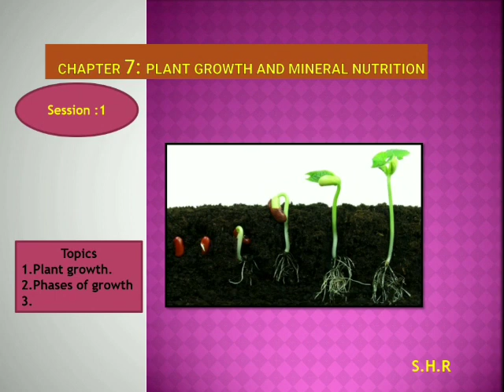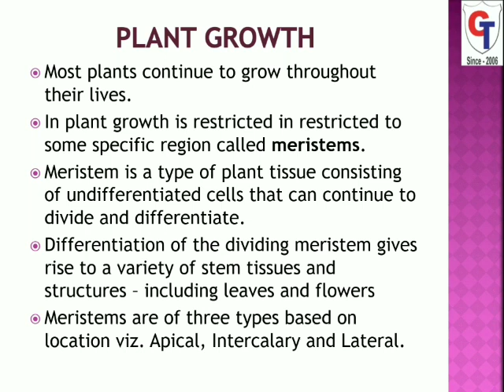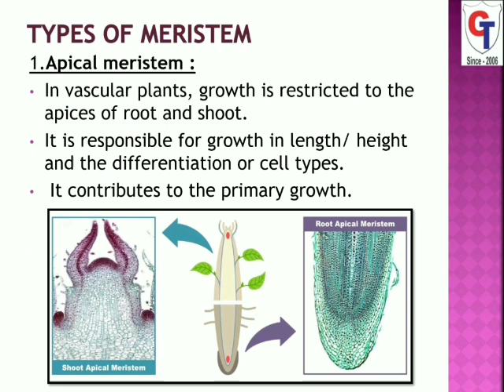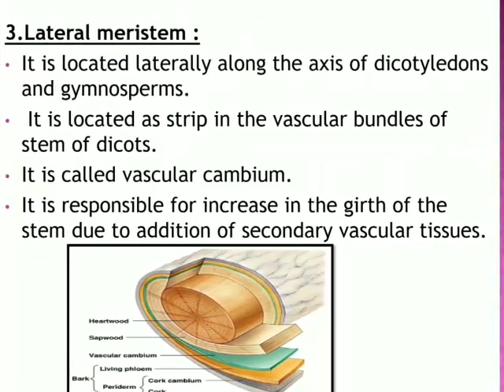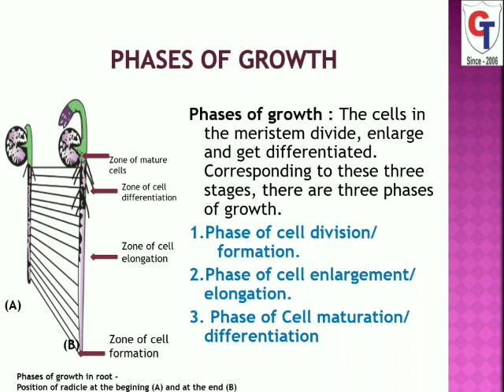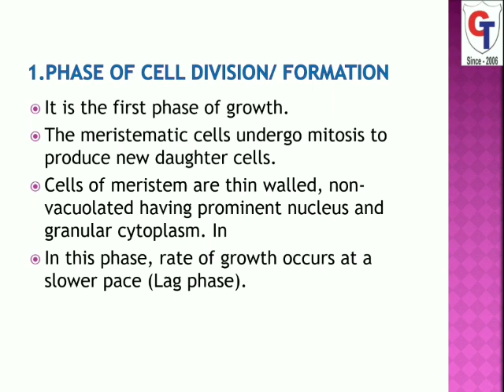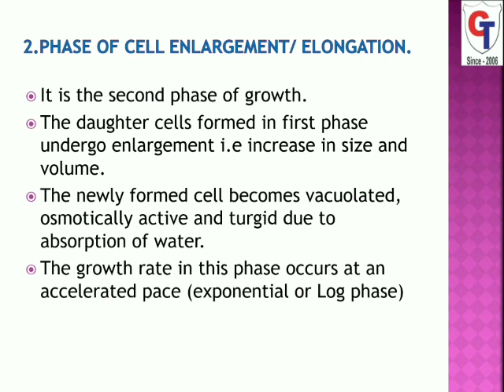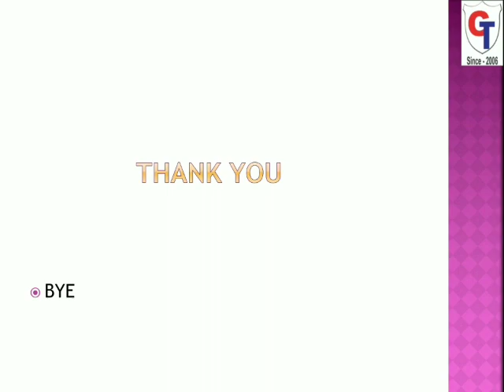L.7 PLANTS GROWTH & MINERAL NUTRITION | PART 1 | 12TH BIOLOGY | NEW SYLLABUS | MAHARASHTRA BOARD